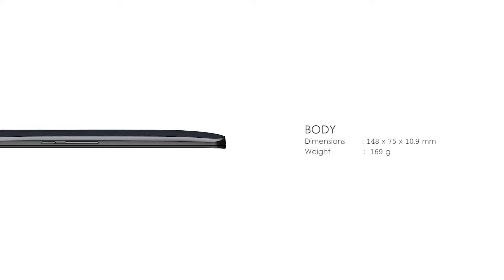Motorola Droid Maxx 2 | Long- Lasting Battery | Best Smartphone | Reviews and Specs | Top Techs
Top Techs is Tech channel. It entertaining videos that mostly lists. The most important being we love gadgets  it just seemed natural to combine the two with this videos. Our channel is Creative minds, amazing places, new technology, and our future world. Have fun and enjoy

NETWORK Technology
SIM Nano-SIM
  - Splash and dust resistant
Multitouch Yes
PLATFORM OS Android 5.1.1 (Lollipop), 6.0, planned upgrade to 7.0 (Nougat)
CAMERA Primary 21 MP, f/2.0, phase detection autofocus, dual-LED (dual tone) flash
Features Geo-tagging, touch focus, face detection, panorama, auto-HDR
Video 1080p@30fps
Loudspeaker Yes
3.5mm jack Yes
  - Active noise cancellation with dedicated mic
COMMS WLAN Wi-Fi 802.11 a/b/g/n, dual-band, hotspot
NFC Yes
FEATURES Sensors Yes
Messaging SMS(threaded view), MMS, Email, Push Email, IM
Browser HTML5
Java No
  - Fast battery charging
- MP3/AAC+/WAV/WMA player
- MP4/H.264/WMV player
- Photo/video editor
- Document viewer
MISC Colors Deep Sea Blue, White